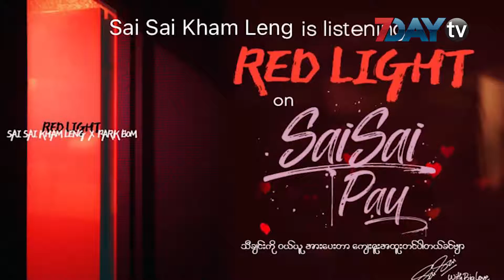စိုင်းစိုင်း နဲ့ Park Bom တို့ရဲ့ Red Light သီချင်း နားဆင်နိုင်ပြီ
ဒီဇင်ဘာ - ၂၁၊၂၀၂၀

ပရိသတ်စောင့်မျှော်နေတဲ့ တေးသံရှင်စိုင်းစိုင်းခမ်းလှိုင် နဲ့ 2NE1 အဖွဲ့ဝင်ဟောင်း Park Bom တို့ရဲ့ Red Light သီချင်းကို ဒီနေ့မှာ စတင်နားဆင်နိုင်ပြီဖြစ်ပါတယ်။

Sai Sai Pay မှာ ဝယ်ယူနားဆင်နိုင်သလို Joox, Spotify, Apple , iTune နဲ့ Korean App အားလုံးမှာ တပြိုင်နက် စတင်နားဆင်နိုင်မှာပါ။

အချစ်သီချင်းတစ်ပုဒ်အဖြစ် ဖန်တီးထားတဲ့ Red Light သီချင်းဟာ Park Bom အတွက် နိုင်ငံရပ်ခြားကအနုပညာရှင်တစ်ယောက်နဲ့ပထမဆုံးcollaboration တစ်ခုလည်းဖြစ်ပါတယ်။

ဒီသီချင်းနဲ့ပတ်သက်တဲ့ making video ကို Sai Sai Kham Leng Facebook Page နဲ့ You Tube မှာ ဆက်လက်တင်ပေးသွားမှာဖြစ်ပြီး Pandemic ကာလဖြစ်တဲ့အတွက် Music Video အတွက် နားလည်ခွင့်လွှတ်ပေးကြဖို့ စိုင်းစိုင်းခမ်းလှိုင်က ဆိုထားပါတယ်။

သတင်း - အေးမြတ်